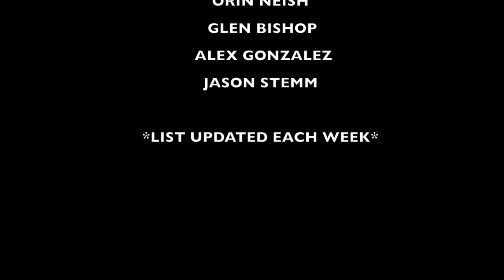Being in a Video Game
Recommended Nutritional Products:

EAS 100% Pure Whey Protein Powder
Optimum Nutrition Micronized Creatine Monohydrate Powder

The Inner Game of Tennis: The Mental Side of Peak Performance
Peak: Secrets from the New Science of Expertise
Grit: The Power of Passion and Perseverance